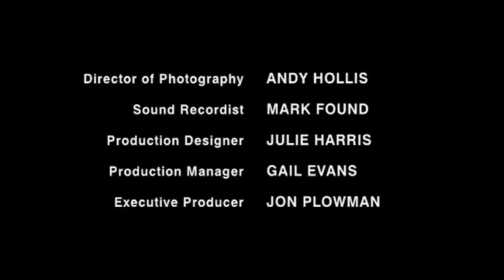The Office UK Opening and Credits, but with Modest Mouse - Float On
This song was a contender as The Office US's theme song but didn't make the cut. I realized this song is melancholic enough to fit the The Office UK's opening, though the vibe is a bit more different. Alternate version of the credits: